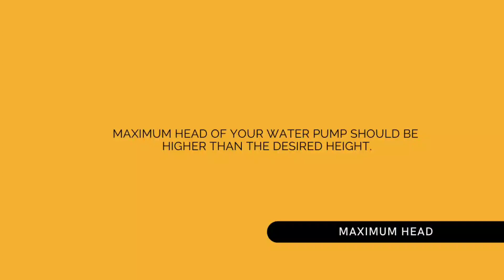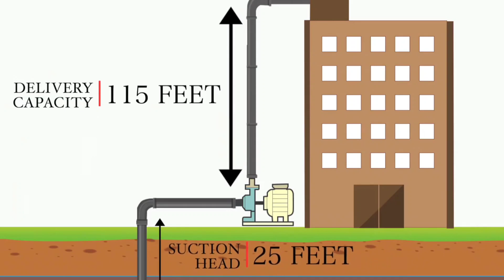समीर आई फ्लो वाटर पंप हर घर के लिए पहली पसंद है || MOGLIX